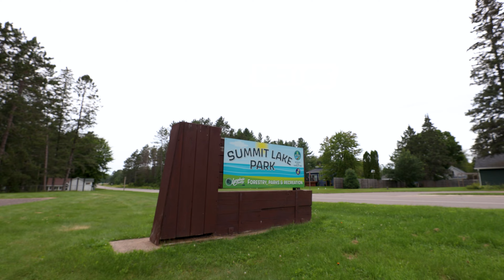Dream Cabin in the Northwoods! | Perfect Retreat Near Summit Lake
Escape to this beautifully updated 1-bedroom, 1-bath cabin that offers a perfect mix of modern comforts and rustic charm. Situated on a spacious yard, this cozy retreat is the ideal getaway for those seeking the Northwoods.
📍W10866 Forest Rd Summit Lake, WI  | $189,900
Listed By:
Caleb Schneider, Broker Associate | Integrity Realtors LLC
This Property Is Currently (Active)
MLS Listing (GNWMLS): #208368
Music from Uppbeat (free for Creators!)